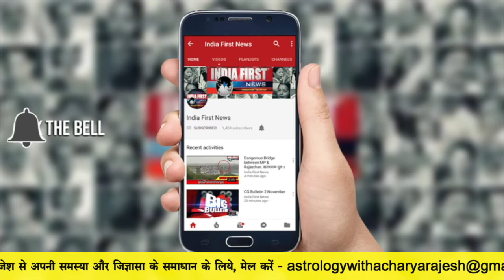Acharya Rajesh | Astrology First | 28 September 2018 | जानिए कैसा रहेगा आपका आज का दिन